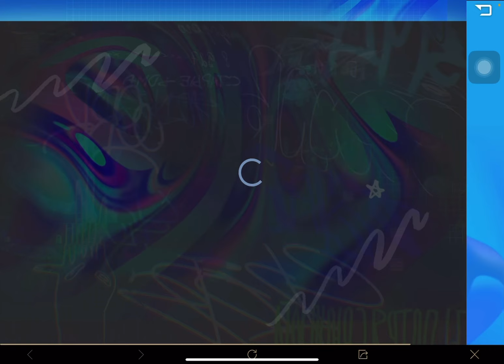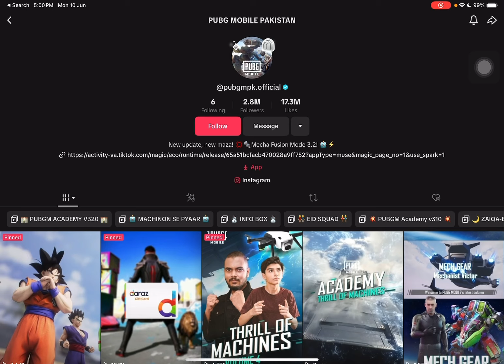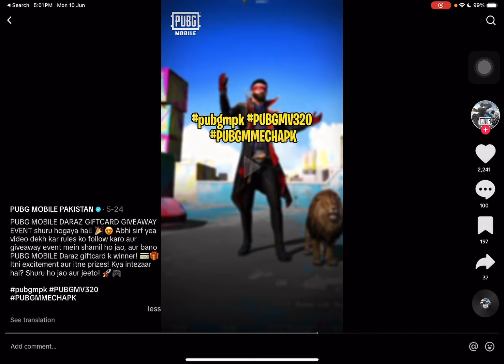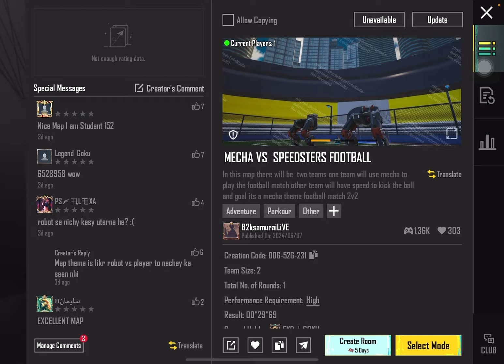13000 PKR GIFT CARDS FOR EVERYONE IN PUBG MOBILE | video bnao or loot lo